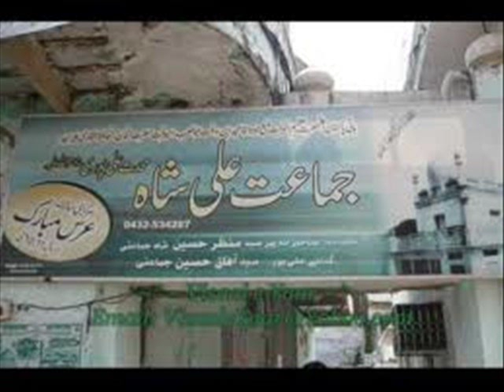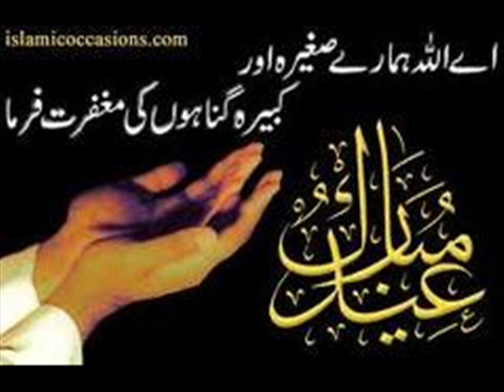hasan mohsin 1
the month of blessings of god